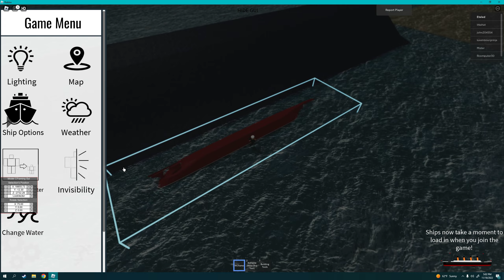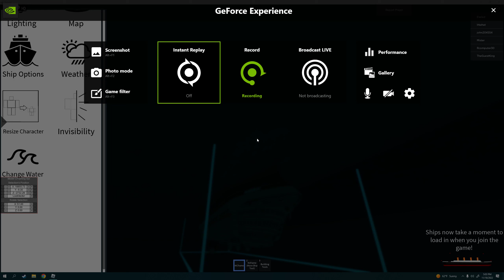POSEIDON 2006 3/3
THE MOVIE CALLED, POSEIDON